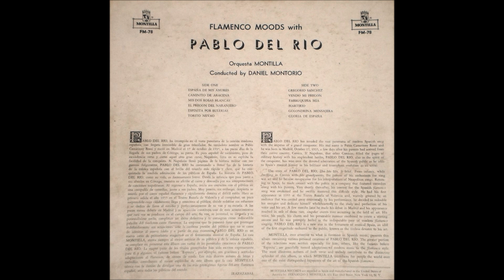Pablo del Río - Gloria de España (1959)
Bajo el curioso título “Flamenco moods”, en 1959 el sello Montilla editó en Hispanoamérica y Estados Unidos el álbum más importante de la primera etapa de la carrera de Pablo del Río (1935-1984). Entre todos los temas incluidos destacó especialmente su inspirada versión por bulerías del bolero de Nicolás Jiménez Jáuregui “Espinita” Otros como “Golondrina mensajera” (creación de la gran Lolita Sevilla), la zambra “Martirio” o el pasacalle con alegrías “Caminito de Aracena” sirvieron para atestiguar la versatilidad del joven artista. A la batuta de la Orquesta Montilla se encontraba el maestro Daniel Montorio, autor de la música de algunas de las canciones. El único número estrictamente flamenco del disco serían estas alegrías de Emilio Berrío tituladas “Gloria de España”.

A partir de la década de los sesenta el nombre de Pablo del Río comenzó a sonar en Hispanoamérica, donde el cancionero viviría los mejores años de su carrera. Al igual que le ocurriera en la misma época a Finita Imperio, algunos de sus discos como “Panorama de la canción española” se editaron también en Francia. En uno de sus puntuales regresos a principios de los años 70 obtuvo un relativo éxito en su presentación en el Teatro Español de Madrid. De esta época es su disco “Hacer la América”, álbum que incluyó algunas composiciones propias. Sus prolongadas ausencias en España hicieron que su popularidad aquí se resintiese con el paso de los años. Así en 1978 ni siquiera fue convocado para aquel carrusel de figuras de la canción que fue el programa de TVE “Cantares”. Su prematura muerte en 1984 a los 49 años apenas conoció repercusión en la prensa española.